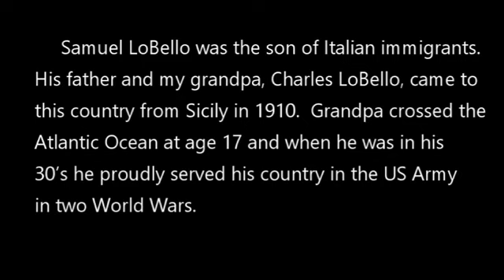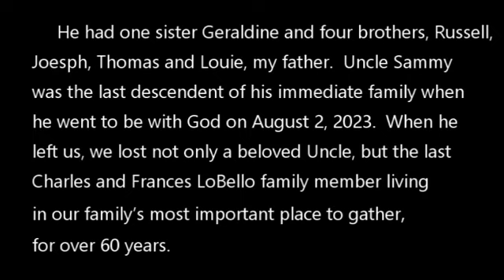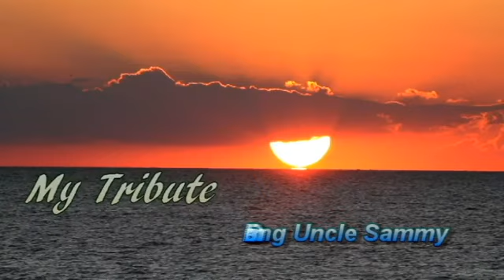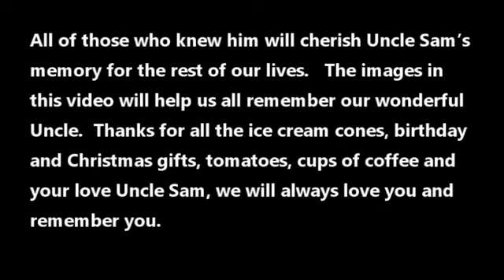My Tribute to Uncle Sammy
Uncle Sam LoBello was the last surving member of my Dad's side of the family.   As of Thanksgiving 2024 there were still ten surviving first cousins.